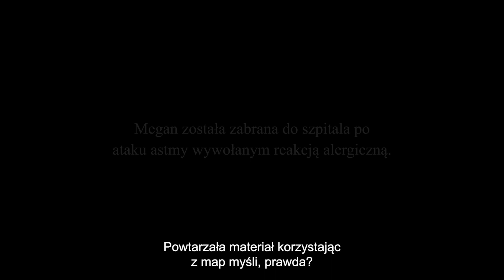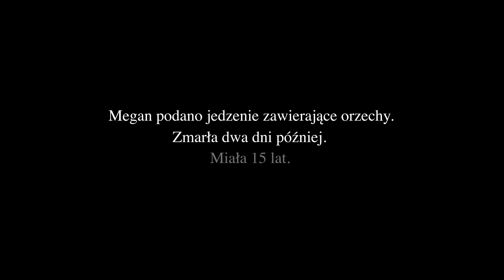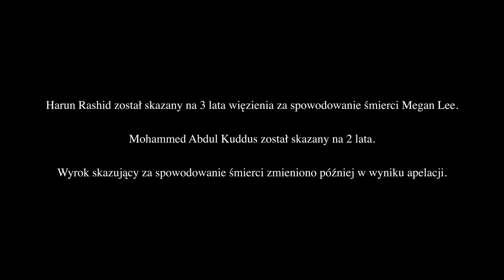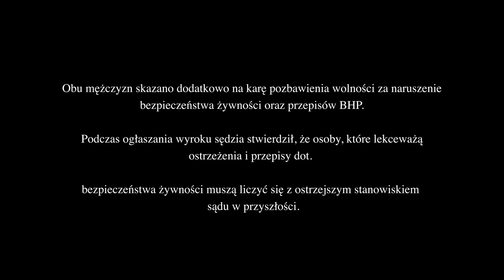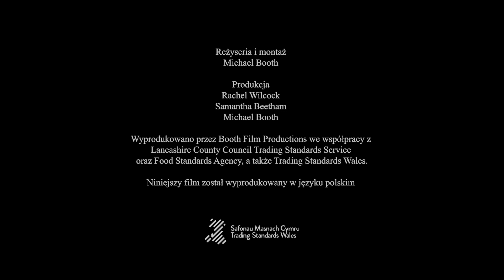Allergen Megan Video - Polish (Subtitles)